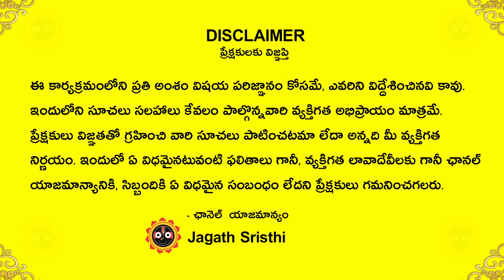మకర రాశి వారికి ఏలినాటి శని వెళ్లిపోయే ముందు ఇచ్చే అద్భుత ఫలితాలు Elinati Shani in Telugu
మకర రాశి వారికి ఏలినాటి శని వెళ్లిపోయే ముందు ఇచ్చే అద్భుత ఫలితాలు Elinati Shani Telugu Gudi Uma Maheshwar Sharma